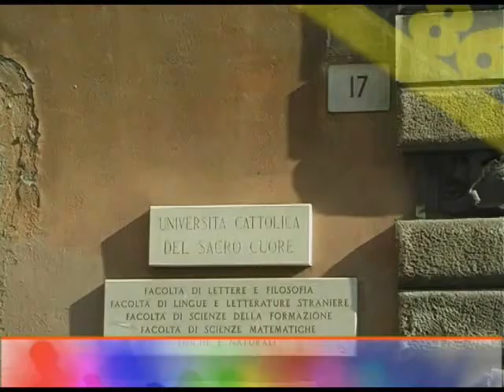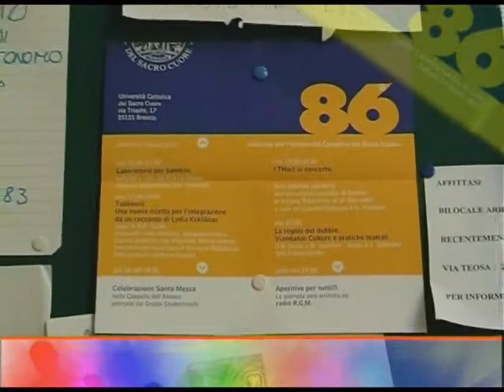Puntata 10/2010 - I parte - Cattolica e Dintorni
Cattolica & Dintorni
Puntata n. 10 - I parte - 16 aprile 2010

- 86° Giornata per l'Università Cattolica
- Inchiesta: giovani e ambiente
- Intervista al regista Krzysztof Zanussi